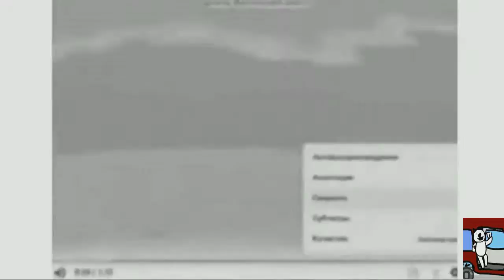Basyastopol/Rayman Origins YTP (35/41)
round 36 vs denis gubenko and everyone